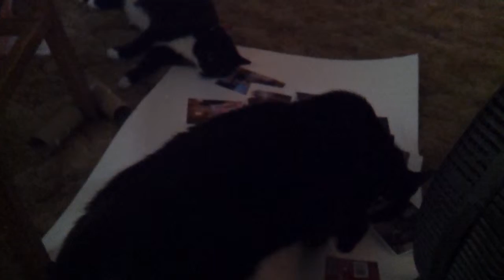Nothin' to See Here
mmm picture smell good